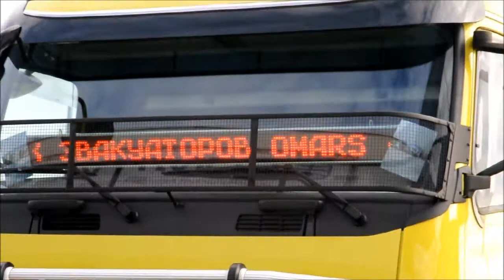COMTRANS Moskau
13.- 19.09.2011